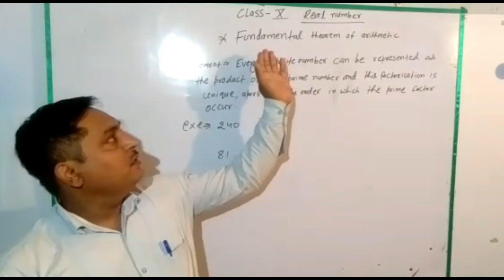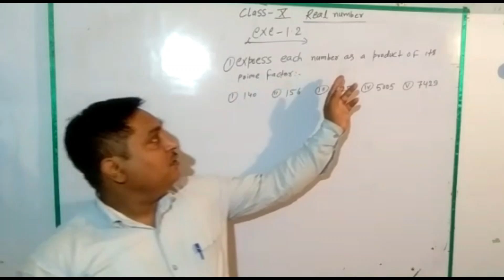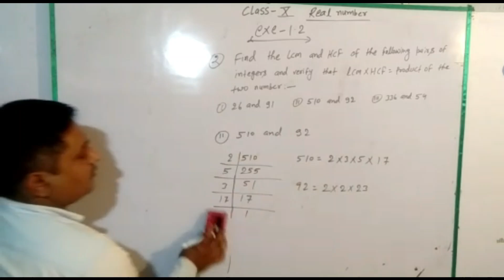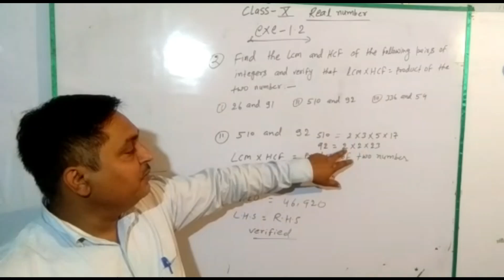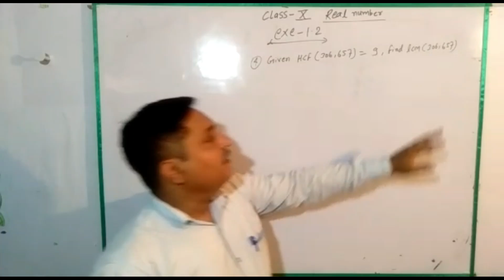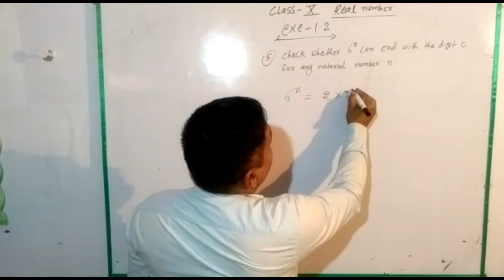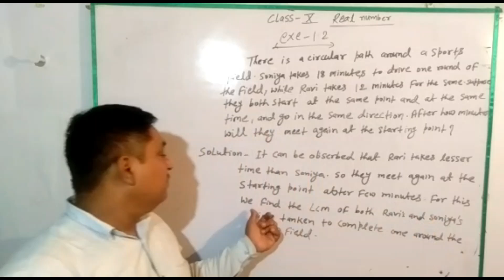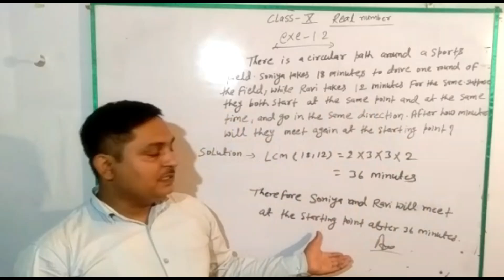Math CBSE Class 10 Chapter 1 Real Numbers Exercise NCERT 1.2 Part 2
REAL NUMBERS (PART 2) | CLASS 10TH CBSE, TEXTBOOK EXERCISE, NCERT TEXTUAL, 10TH X MATHEMATICS.

Hello students, here we are going to study a very interesting and important topic form CBSE class 10 mathematics as, Real Numbers, Fractions and Decimal Numbers.

Topic covered as,
Real numbers
Fractions
Decimal Numbers
Terminating and Non-terminating
Recurring and Non-recurring

What is a Real Number?

Real Numbers Definition
The combination of both rational numbers and irrational numbers represents real numbers and it can be represented on the number line. Real numbers are usually denoted by the symbol “R”.
It includes fractions, integers, natural numbers, whole numbers, and decimals.

What is a Fraction?
The equivalent fractions are a type of fraction that seems to be different but they are equivalent in nature. Equivalent refers to being equal in value, function, amount or meaning and such things.

What is the Decimal Number?

The decimal number system is also known as base 10 since it has ten as its base. Decimal notation relates to the base 10 positional notation such as the Hindu-Arabic numeral system. The decimal number system contains a decimal point.

What is Decimal?

A decimal is defined as a number expressed in decimal notation and generally applied to values that have a fractional part and separated from the integer side by a decimal separator.

In the decimal number system, the decimal can be a terminating one that has a finite fractional value(e.g. 12.500), a repeating decimal that has a non-terminating fractional value consisting of repeating stream of digits(e.g. Value of pi).
Decimal fractions have terminating decimal expansion, whereas irrational numbers consist of infinite non-repeating decimal expansion.

Rational Numbers - Solution for Class 8th mathematics, NCERT  solutions for Class 8th Maths. Get Textbook solutions for maths CBSE on study treat
Introduction - "Rational Numbers" Chapter 1 - Class 8th Maths Solutions
This video is about Creative Teaching Techniques by Study Treat, India. We are continuously innovating teaching techniques for kids. In this video we'll learn about -  Rational Numbers, its various aspects, and how it affects you. This video continues the series, Class 8th Maths Chapter - Rational Numbers.
 Useful For: NCERT / CBSE / ICSE / IIT JEE / Olympiad / NTSE
We provide you basic, deep, interesting & latest knowledge regarding Maths Tips n Tricks, Computer, Internet, Technology and many different educational topics for free. We welcome you to ask questions regarding videos, any problems.
We at Study Treat want to help children learn in the simplest way possible. Grab a piece of paper and write along! Learning is our number one priority!